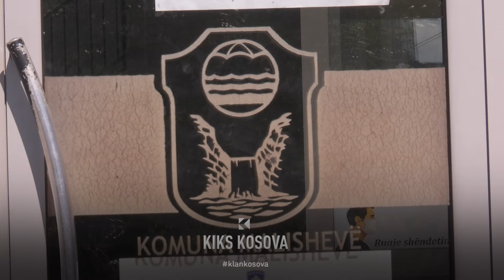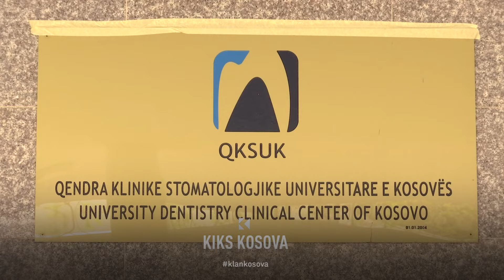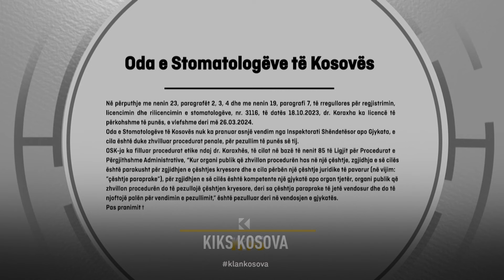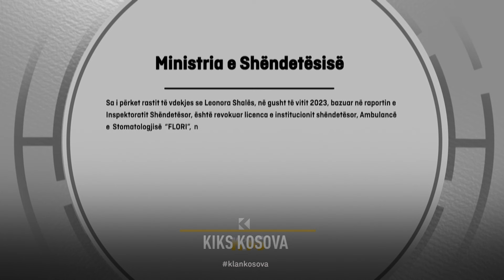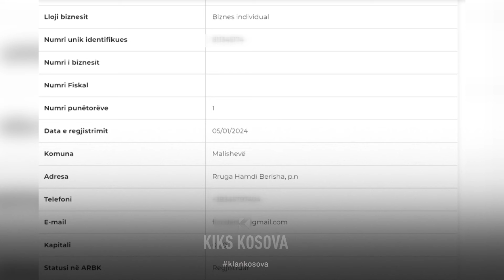Ministria ia revokon licencën ordinancës, ku ndërroi jetë 35-vjeçarja në Malishevë